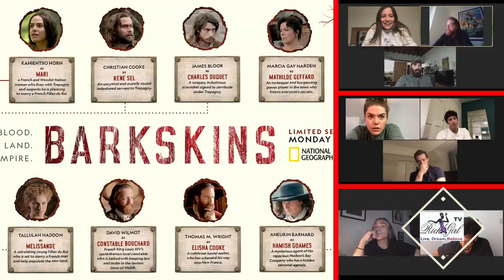Part 2 Cast Interview of Nat Geo's BARKSKINS James Bloor, Christian Cooke, Kaniehtiio Horn.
Based on the New York Times’ bestselling novel by Pulitzer Prize-winner Annie Proulx, BARKSKINS follows a disparate group of outcasts and dreamers battling to escape their pasts while navigating the brutal frontier hardships, competing interests, and tangled loyalties at the crossroads of civilization: the New World.
Barkskins
BARKSINS premieres May 25th on NAT GEO

James Bloor as CHARLES DUQUET — a scrappy, industrious scoundrel signed to servitude under Trepagny. Duquet quickly realizes he’s not cut out for manual labor and plots his escape and reinvention.

Christian Cooke as RENE SEL — an uncynical and morally sound indentured servant to Trepagny. Sel wants to work the land and start a family in New France.
Kaniehtiio (Tiio) Horn as MARI — a French and Wendat Nation woman who lives with Trepagny. She suspects he is planning to marry a French Filles du Roi and takes matters into her own hands.